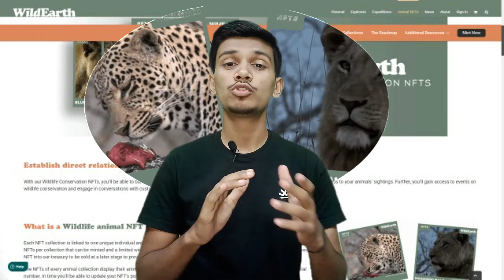Top Crypto, NFT, Metaverse News this Week | Weekly Crypto Roundup | MrHype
In this video I have talked about Top News of this week in the space of Cryptocurrency, NFT's, & Metaverse.

Summary :
1. Gucci's  New Metaverse Project invites us to play in  the sandbox.
2. McDonalds Plans to enter Metaverse with Virtual Restaurant
3. Russia Set to recognize crypto as a form of currency.
4. Football Club Manchester United "1992 Legends " to create sports DAO.
5. Nintendo says its interested in NFT's and Metaverse.
6. Tezos scores $20M deal with Manchester United.
7. Wild Earth Minting game Reserve Animal NFT's For Conservation.

7.5 Million+ Indians use CoinDCX for their cryptocurrency investments. It's safe, secure and BitGo Insured.